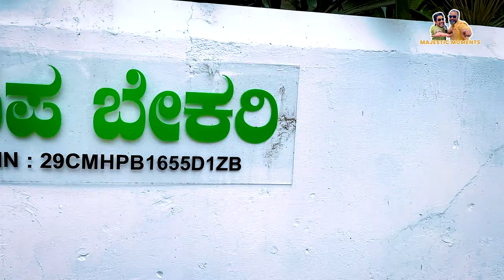Sapa Cafe - Best Sourdough Bakery in Mysuru | MysuruTales with RK & AD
Yeh cafe unbelievable hai!

From Sweet Pastries and Delightful Donuts to Savoury Bhajji Chillies... we explored it all in Mysuru's best authentic sourdough bakery and cafe. Enjoy this delightful taste adventure with RK in this episode of MysuruTales.